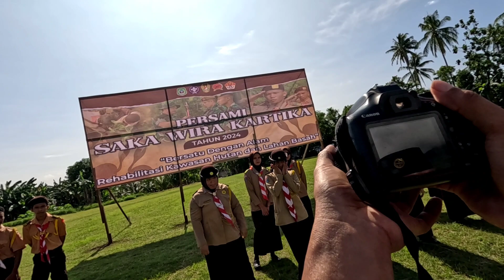Adik Adik Pramuka, Cita-cita Mereka berbeda-beda|| AW 05...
Adik Adik Pramuka, Cita-cita  Mereka berbeda-beda.

Kegiatan hari saya bersama teman teman saya ikuti kegiatan Pramuka, yaitu kegiatan persami dilanjutkan dengan penanaman pohon, pembersihan Pantai di sekitar pantai Kelurahan Dowora, Kecamatan Tidore Timur, Kota Tidore Kepulauan, Maluku Utara. pada hari Sabtu 3 Februari 2024.